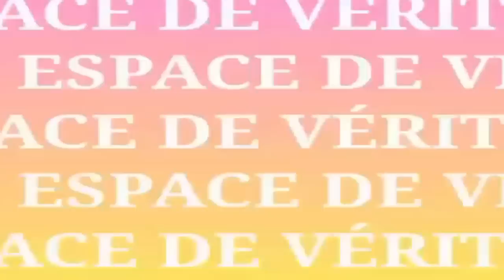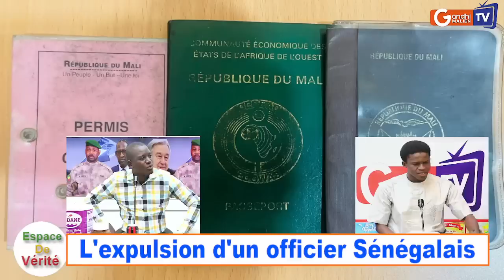Espace De Vérité: 1- L'expulsion du Commandant Mathieu Séné du Contigent sénégalais de la MINUSMA.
2- Remaniement ministériel.
🔸️ Invité: Aziz Traoré le Génie malien